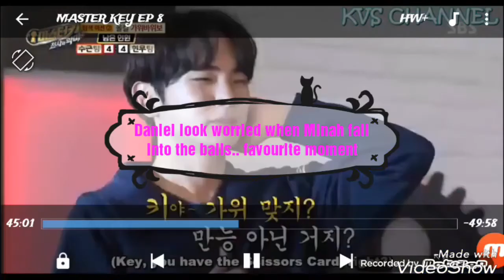Daniel and minah moments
Daniel and Minah moments in master key ep8..please like, subscribe and comments.. I just making this video because i found their moments but i think i gonna ship them😁😁..haters gonna hate..